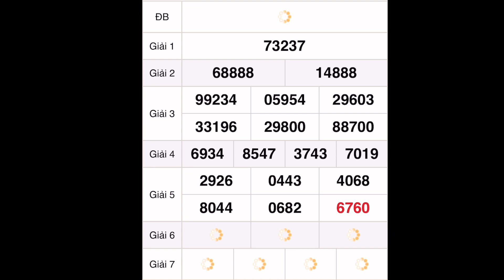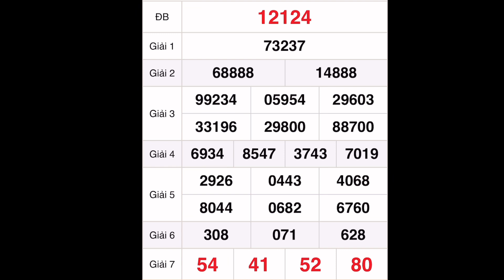Quay thử XỔ SỐ MIỀN BẮC hôm nay ngày 25 tháng 7/2022 - XSMB - XS - Xổ số | 247 H2N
Quay thử XỔ SỐ MIỀN BẮC hôm nay ngày 25 tháng 7/2022 - XSMB - XS - Xổ số | Tin Tức 24h Online 247
Quay thử XỔ SỐ MIỀN BẮC hôm nay 25/7/2022 - XSMB - XS - Xổ số | 247 - H2N

XỔ SỐ MIỀN BẮC hôm nay 24/7/2022

*MIỀN BẮC
Thứ 2: Xổ số kiến thiết Hà Nội ( xshn )
Thứ 3: Xổ số kiến thiết Quảng Ninh ( xsqn)
Thứ 4: Xổ số kiến thiết Bắc Ninh (xsbn)
Thứ 5: Xổ số kiến thiết Hà Nội ( xshn )
Thứ 6: Xổ số kiến thiết Hải Phòng ( xshp)
Thứ 7: Xổ số kiến thiết Nam Định (xsnd)
Chủ Nhật: Xổ số kiến thiết Thái Bình ( xstb)
*MIỀN NAM
Thứ 2: TP. HCM (xshcm), Đồng Tháp (xsdt), Cà Mau (xscm)
Thứ 3: Bến Tre (xsbt), Vũng Tàu (xsvt), Bạc Liêu (xsbl)
Thứ 4: Đồng Nai (xsdn), Cần Thơ (xsct), Sóc Trăng (xsst)
Thứ 5: Tây Ninh (xstn), An Giang (xsag), Bình Thuận (xsbth)
Thứ 6: Vĩnh Long (xsvl), Bình Dương (xsbd), Trà Vinh (xstv)
*MIỀN TRUNG
Thứ 2: Thừa T. Huế (XSTTH), Phú Yên (XSPY)
Thứ 3: Đắk Lắk (XSDLK), Quảng Nam (XSQNM)
Thứ 4: Đà Nẵng (XSDNG), Khánh Hòa (XSKH)
Thứ 5: Bình Định (XSBDI), Quảng Trị (XSQT), Quảng Bình (XSQB)
Thứ 6: Gia Lai (XSGL), Ninh Thuận (XSNT)
Thứ 7: Đà Nẵng (XSDNG), Quảng Ngãi (XSQNG), Đắk Nông (XSDNO)
Chủ Nhật: Khánh Hòa (XSKH), Kon Tum (XSKT)